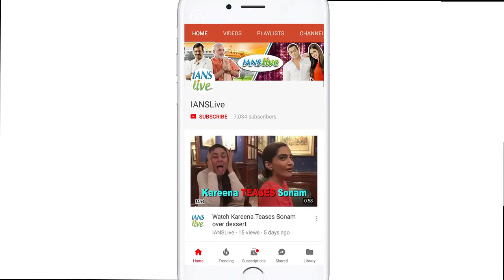Don't give a SHIT, says Rhea Kapoor | Veere Di Wedding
Rhea Kapoor who is one of the co-producers for the film 'Veere Di Wedding' says 'live your life the way you want to and don't give a shit about anything'. So, here's Rhea Kapoor giving you the moral of 'Veere Di Wedding', watch it on 1st June. Meanwhile check out how the ladies sizzled the song launch with their hot avatars one looking better than the other.